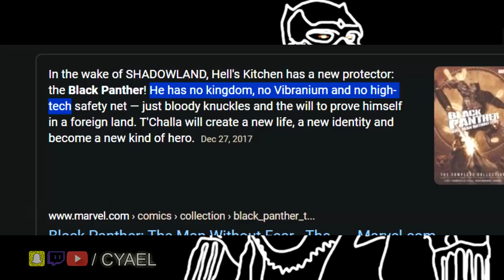Marvel's Avengers NEEDS Fans, Fans DON'T NEED Marvel's Avengers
Get me a Playstation 5